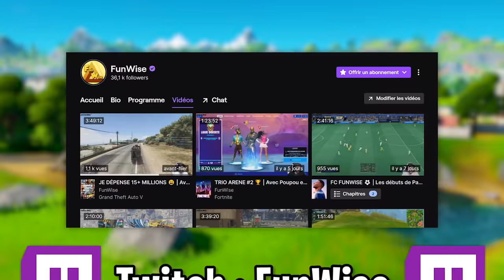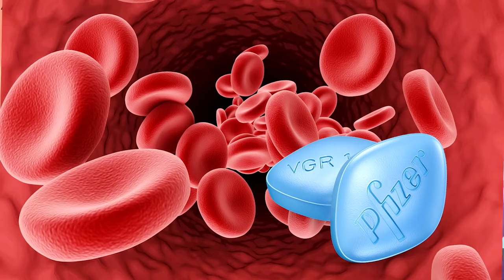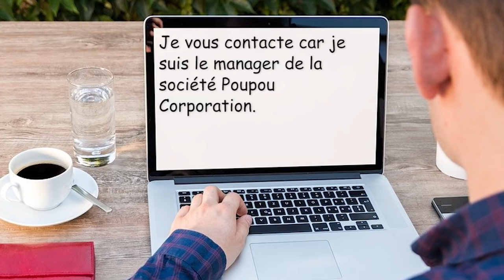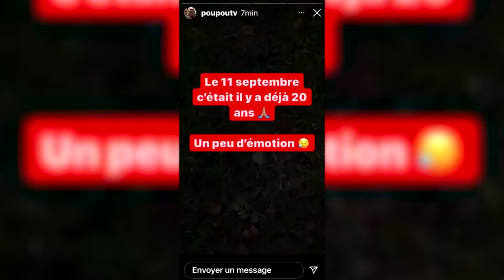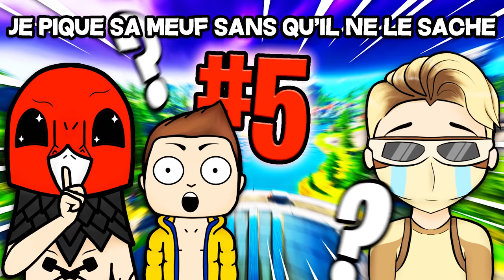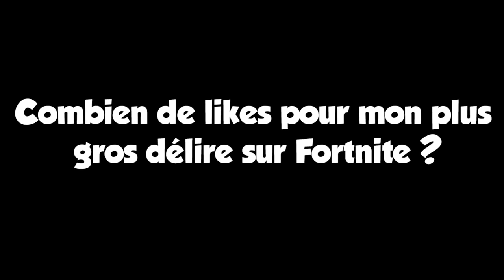IL NOUS RACONTE SA PREMIÈRE FOIS ! 🍆 (DÉLIRE FORTNITE)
Poupou nous raconte sa vie amoureuse et c'est trop drôle ! Lâche un like pour cette masterclass ♥
🔥 Code créateur : Megapyx

📲 Snap : Megapyx

📍 Quelques infos 📍

🎤 Bird UM-1
⌨️ Corsair K55
⚙️ Montage sur Adobe Première Pro.

🎺 Musiques 🎺

Outro : Laeko x FunWise - Prends ma chaîne

A bientôt ! 😄